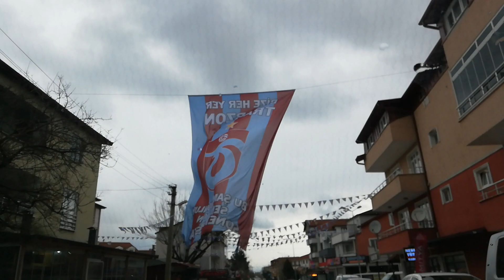10 Mart 2022